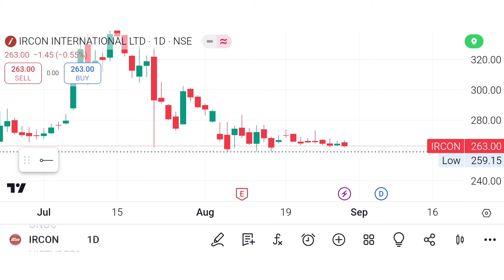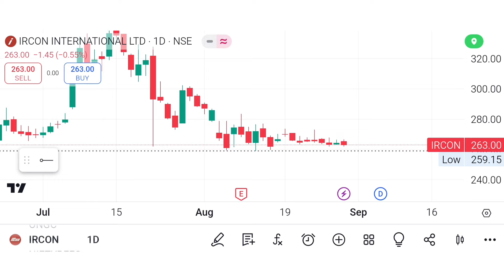Ircon International Share Dividend Ex And Record Date 2024